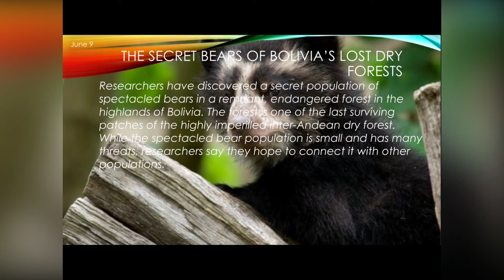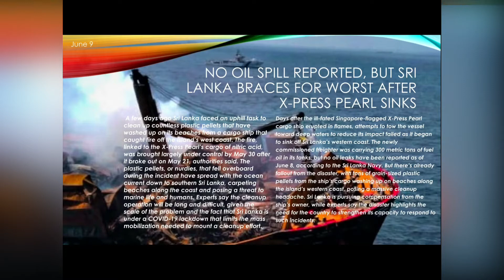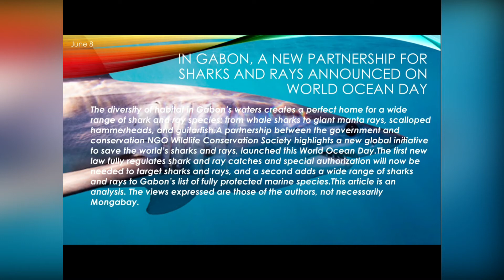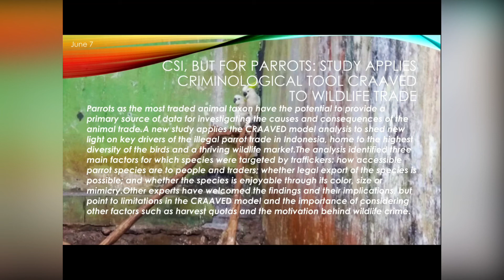Interesting news articles for the month of June!